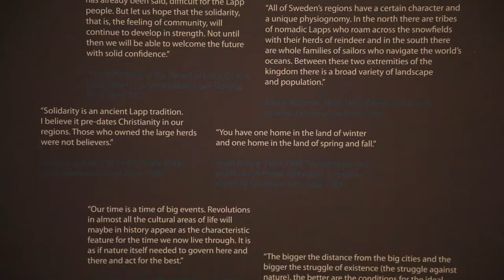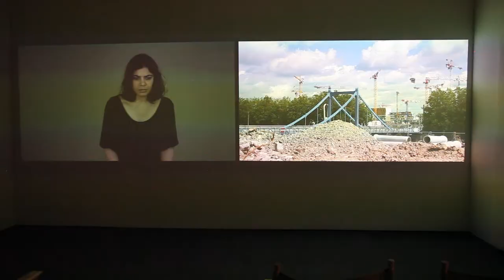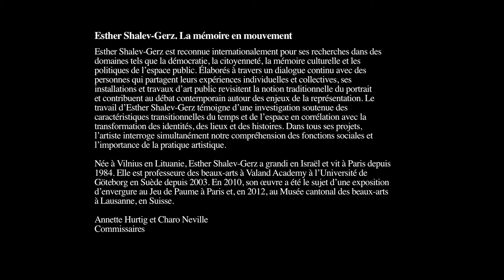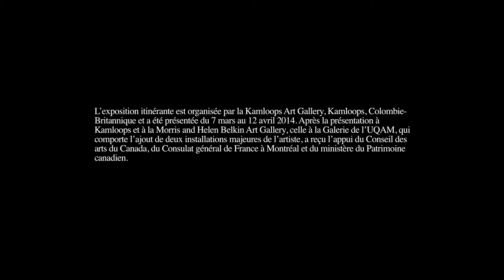Esther Shalev-Gerz. La mémoire en mouvement (2014)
L'exposition « Esther Shalev-Gerz. La mémoire en mouvement » a été présentée à la Galerie de l'UQAM du 7 mars au 12 avril 2014 sous le commissariat de Annette Hurtig et Charo Neville. L'exposition est produite par Kamloops Art Gallery, Kamloops. / The exhibition «Esther Shalev-Gerz. La mémoire en mouvement» was presented at the Galerie de l'UQAM from March 7 to April 12, 2014, and curated by Annette Hurtig and Charo Neville. The exhibition is produced by Kamloops Art Gallery, Kamloops.